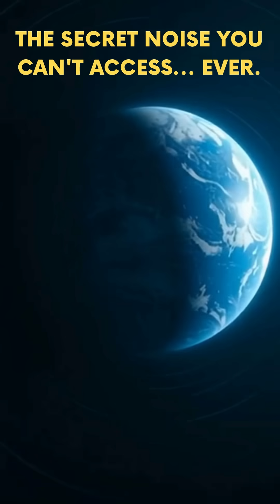Hear the Sound You Can't Ever Listen To... Earth Humming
🌍 The Earth's Secret Humming Sound (What Scientists Hear)
Did you know the Earth is constantly vibrating? This isn't science fiction—it's the Earth's Hum, a mysterious, ultra-low frequency sound that humans can't hear. Dive into the world of seismology as we explain this continuous, constant rumble of our planet. Discover:The Science: Why the Hum exists in the $2$ to $7$ millihertz range, far below human hearing. The Source: The main culprits are massive ocean waves interacting with the seafloor, continuously transferring energy to the crust. The Purpose: How scientists use highly sensitive seismometers to measure the Hum and map the structure of the Earth's deep interior, from the mantle to the core.It’s a quiet reminder that our planet is always in motion!